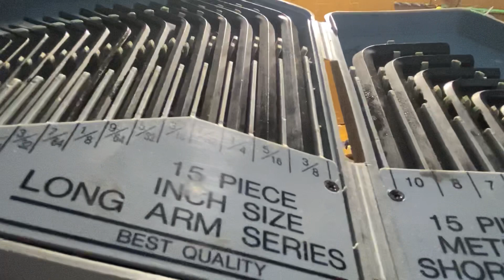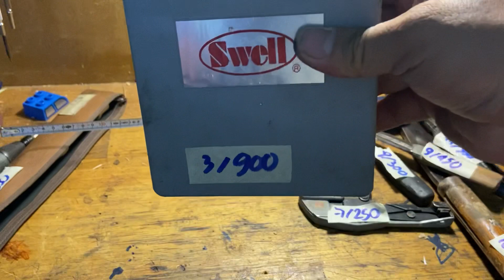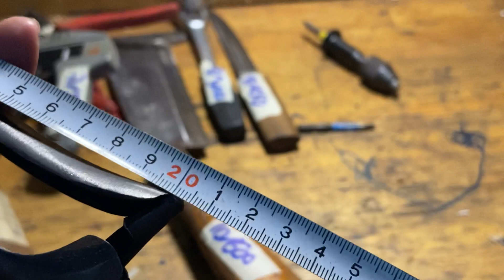Khoa bãi clip 101 cắt cành, dao đi rừng nhật, đe đá mài king 8000-2000 bộ lục giác swell